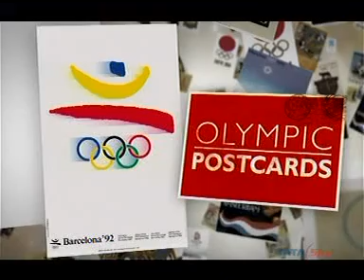Iran's Support of Syria's Regime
IndusView Chairman Bundeep Singh Rangar comments again from the London Olympic Park on Standard Chartered countering Iran transaction allegations, Iran's support of Syria's regime, Italian PM Monti under pressure as economy contracts, Team GB's best gold medal haul since 1908 and Yorkshire's Brownlee brothers winning in men's triathlon.